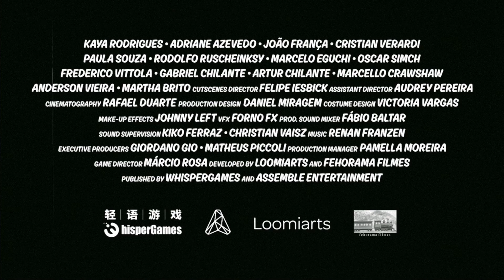Squad 51 vs. the Flying Saucers | Launch Trailer | ID@Xbox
Join the rebel cause as LIEUTENANT KAYA, facing flying saucers, alien fighters and monsters in the skies of the 1950’s in Squad 51 vs. the Flying Saucers! Remember: the future of the Earth is in your hands!